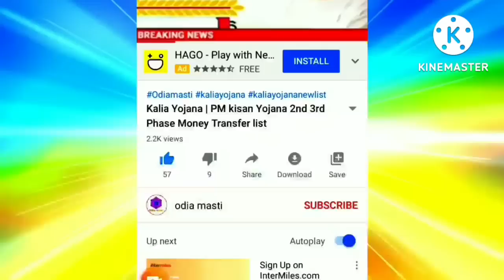kalia yojana 7th instalment date | E mudra loan | state bank of india corporate net bank | July 22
Topic cover:-
1. Kalia yojana 7th instalment date
2. E mudra loan
3. groww app quora
4. Kalia yojana
5. Pm kisan
6. Kalia yojana money transfer date
7. today morning news
8. groww app